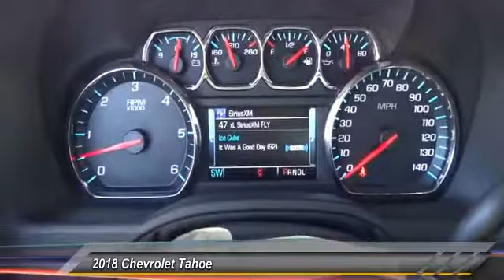2018 Chevrolet Tahoe Culver City CA 18Z1320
2018 Chevrolet Tahoe Premier - $66468

Black 2018 Chevrolet Tahoe Premier RWD 10-Speed Automatic EcoTec3 6.2L V8 Jet Black Leather.brbrWith Every Purchase or Lease of a new or used Chevrolet at Nissani Bro's Chevrolet in Culver City, you will receive the following: *Complimentary Lube, Oil, and Filter Change *Complimentary Car Washes *Courtesy Loaner Vehicle *Complimentary Flat Tire Repair *Express Shuttle Service *Pre-Registered Repair Service For the as long as you OWN the vehicle! Recent Arrival! Price includes: $1,000 - General Motors Consumer Cash Program. Exp. 04/30/2018